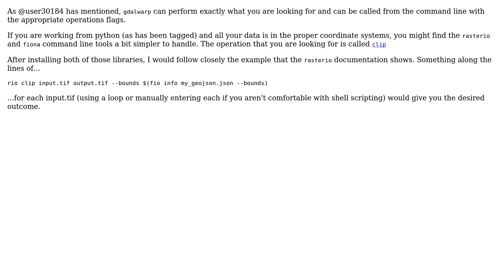GIS: Cropping TIFF images based on GeoJSON bounding boxes in Python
With thanks & praise to God, and with thanks to the many people who have made this project possible! | Content (except music & images) licensed under CC BY-SA | Music | Images & others | With thanks to user Trevor J. Smith user snowman2 user Rohullah Najibi and the Stack Exchange Network Trademarks are property of their respective owners. You are responsible for your own actions.